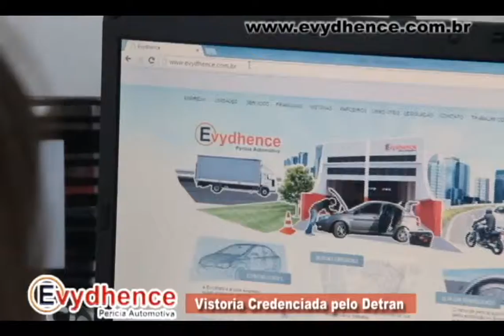Evydhence VT 2015 1412 SD x264